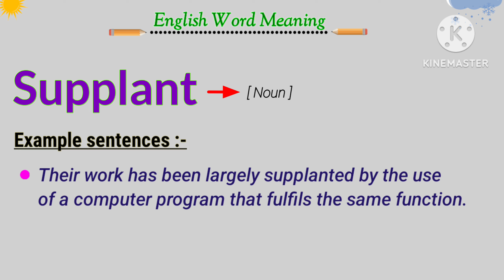What is the meaning of supplant in Oxford dictionary